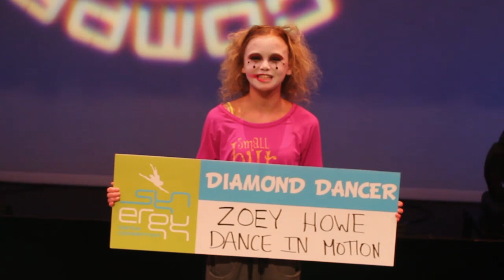ZOEY HOWE - Synergy Dance Competition 2014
Level Three ZOEY HOWE 13 Dance In Motion
Synergy Dance Competition
VIDEO HALL OF FAME

Facebook: Synergy Dance Competition & Convention